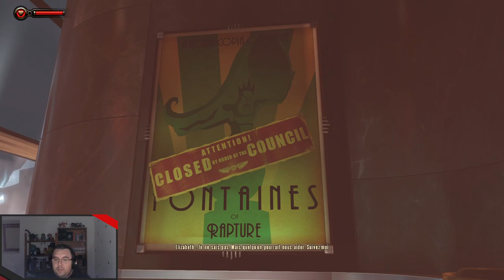Bioshock Infinite - 04 - DLC Tombeau Sous-Marin partie 1